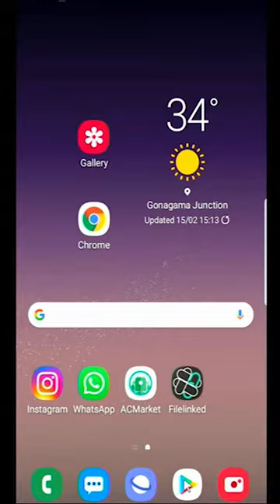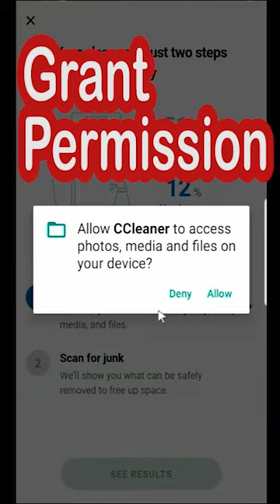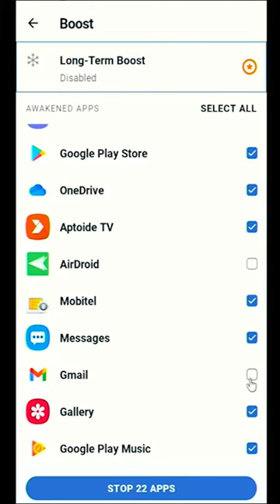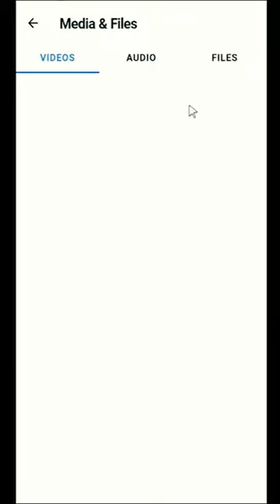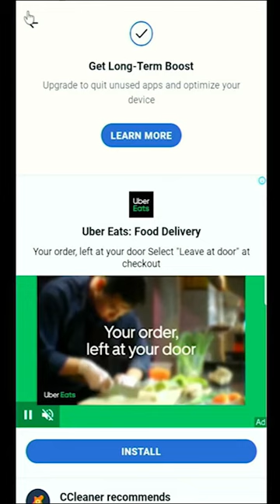CCleaner App Usage and Features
CCleaner is one of the best and free Android Cleaning tool. Clean Junks files for free and get
more storage space, boost performance and battery life.
Features of CCleaner
- Junk Cleaner
- Performance boost
- Battery saver
- Photo optimizer
- App Manager
and more.

Get Clean Master

Notice
This app is not owned or managed by us. We are just showing app usage and its functions only.